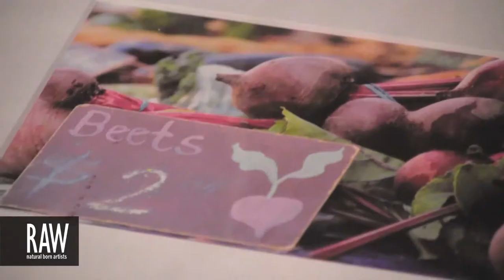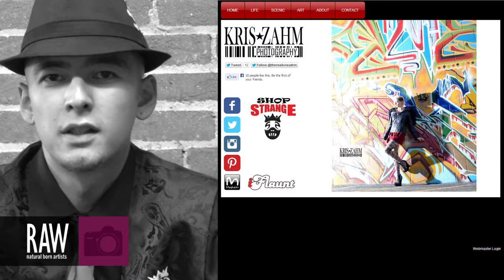KRIS ZAHM PHOTOGRAPHY at RAW:Boise En Masse 08/15/2013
Video footage shot by: SPENCER HARRISON